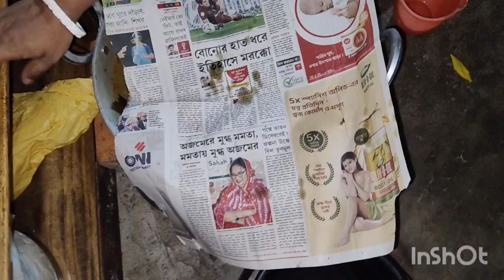বছরে একদিন পর একদিন দুই মেয়ের একসাথে birthday পড়ে //তাই একটু অসুবিধা হয়ে যায়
বছরে একদিন পর একদিন দুই মেয়ের একসঙ্গে birthday পরে //তাই একটু অসুবিধা হয়ে যায় কিন্তু কি করা যাবে //তাও যতটুক পারি আমি একা হাতে ওদেরকে এটা ওটা বানিয়ে করে খাওয়ানোর চেষ্টা করি/